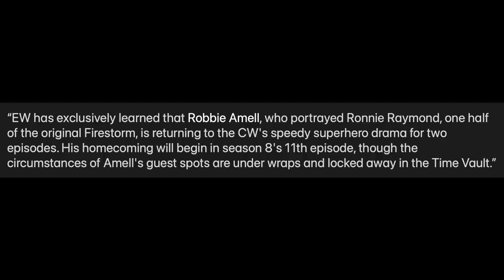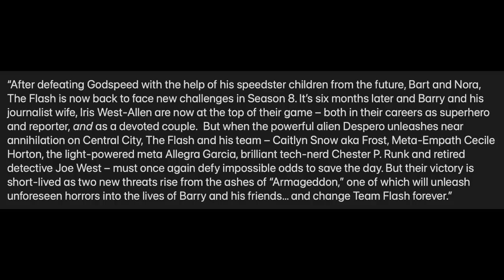Ronnie Raymond Returns! TWO New Big Bad Villains Teaser! - The Flash Season 8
--- Channel Info ---